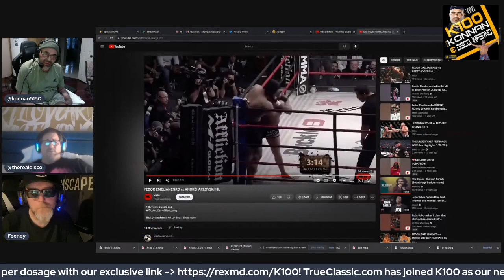K100 video mailbag - episode 10: Fedor, Method Man, X-Pac, Rey Mysterio & more